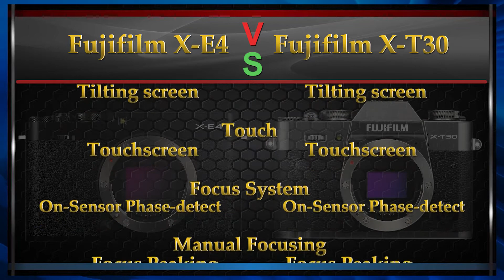Fujifilm X-E4 vs Fujifilm X-T30 Comparison Video (Spec Comparison)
Fujifilm X-E4 vs Fujifilm X-T30 Comparison Video.
If you may notice an error on this video, please share with us, then we can make it right.